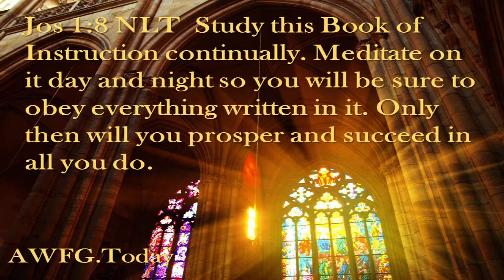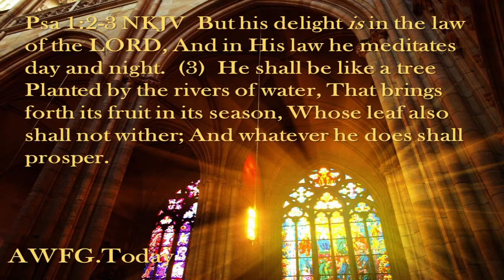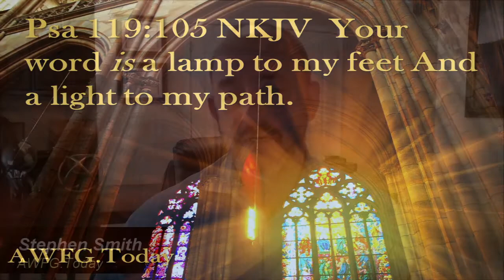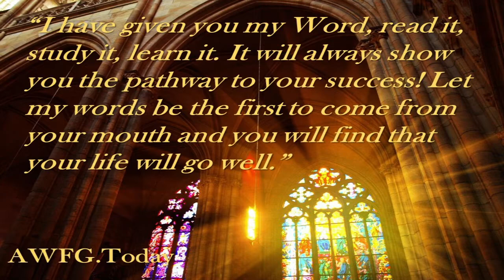awfg 6 13 2018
Jos 1:8 NLT  Study this Book of Instruction continually. Meditate on it day and night so you will be sure to obey everything written in it. Only then will you prosper and succeed in all you do.